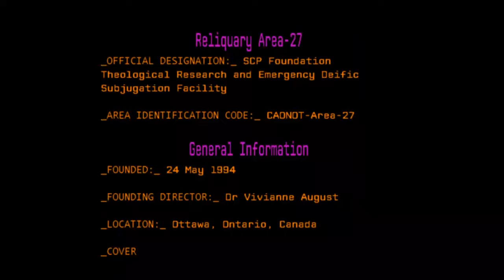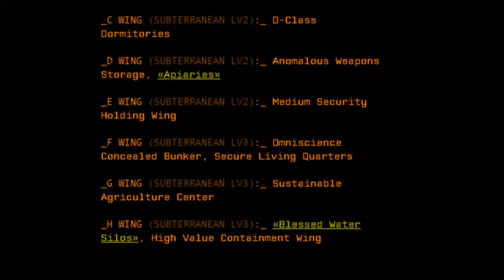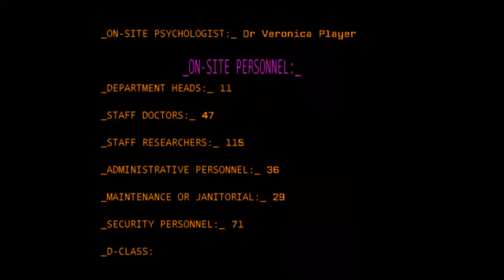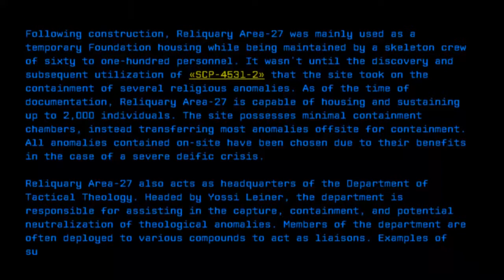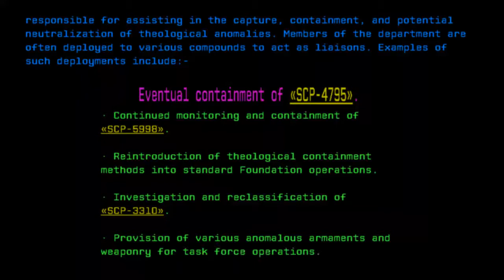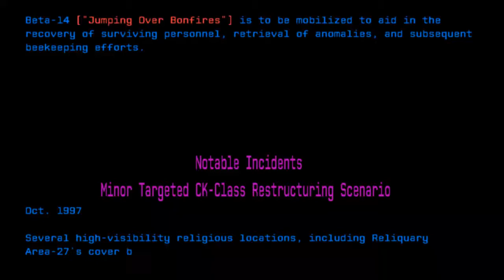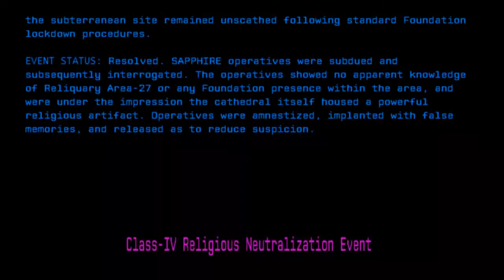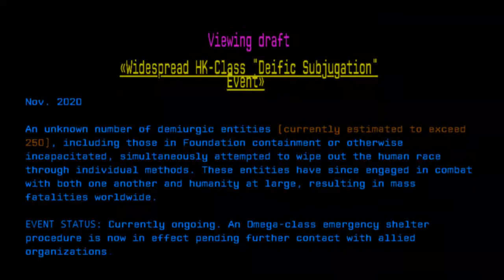Secure Facility Dossier: Reliquary Area-27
Credit: Deadly Bread
Title: Secure Facility Dossier: Reliquary Area-27